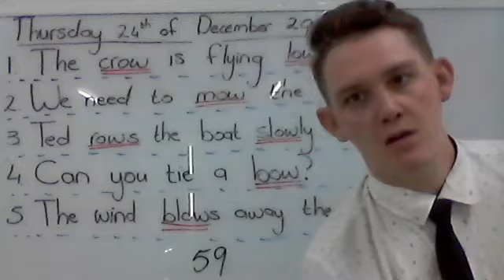K3BC Activity (Long O- ow reading & tracing)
Thursday 24th of December 2020
Listen carefully to your instructions in your activity video.